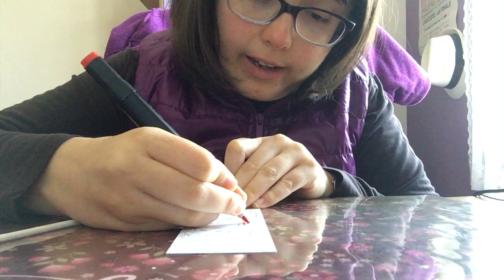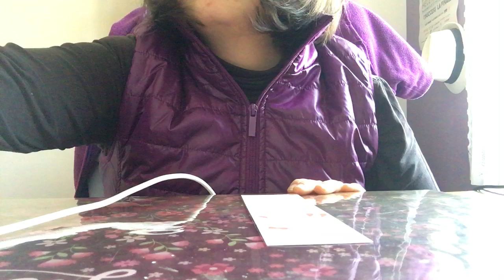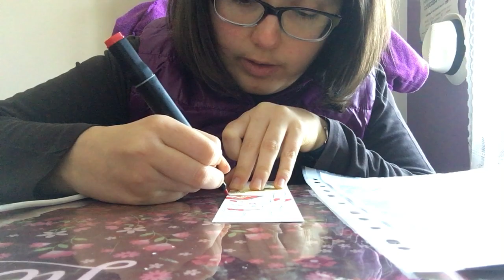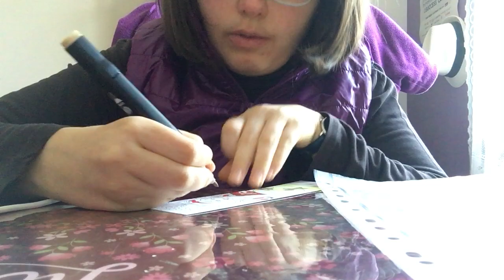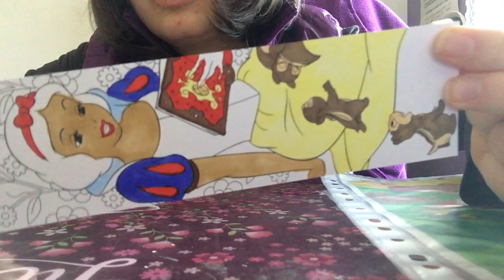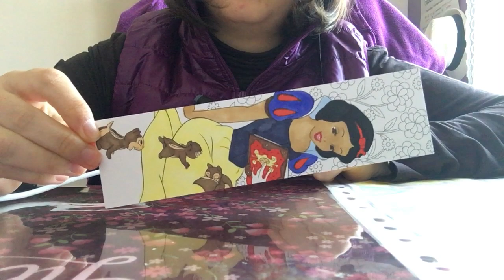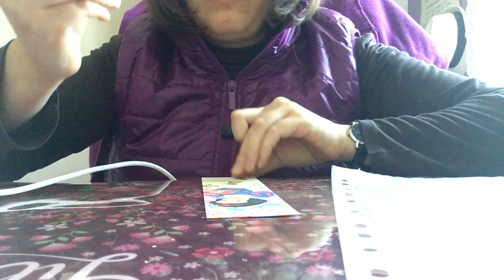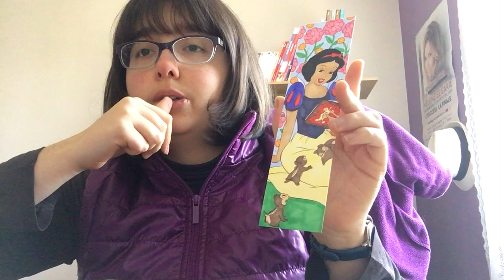Marque page summer Time disney blanche neige